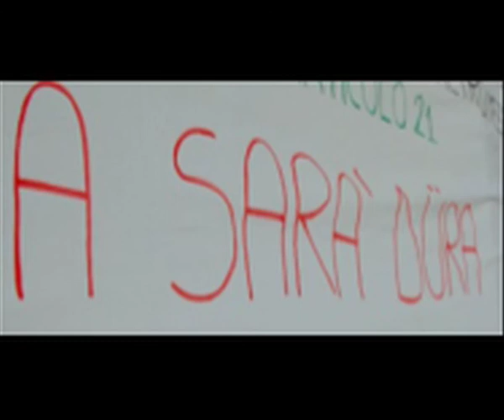La forza dello Stato - La forza della Valle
Immagini della manifestazione del 8 dicembre 2011 in Valle Susa.
20 anni non sono serviti a far cambiare idea ai cittadini della valle  e della montagna.
Soldi impiegati a controllare i cittadini, invece di discutere le loro proteste e le loro ragioni.
Il "progresso" non può essere fermato, il treno deve correre veloce dentro la valle, poiché la ricchezza finisca sempre nelle solite tasche della speculazione, anche a costo dei disastri ambientali.